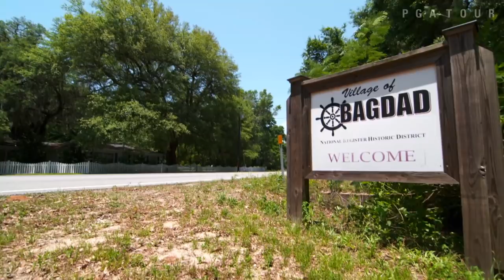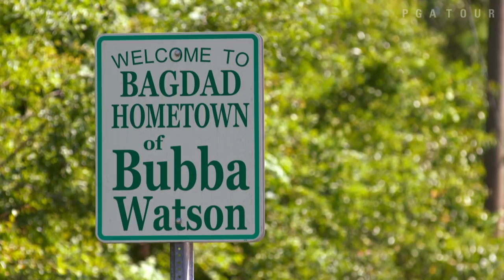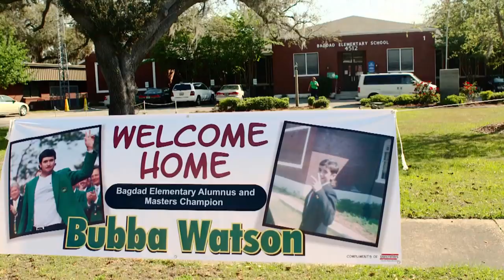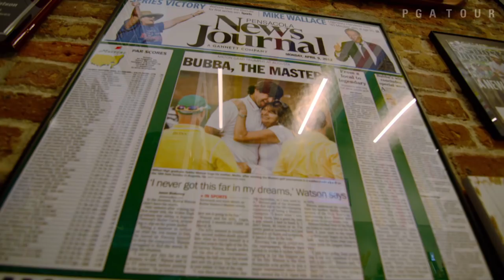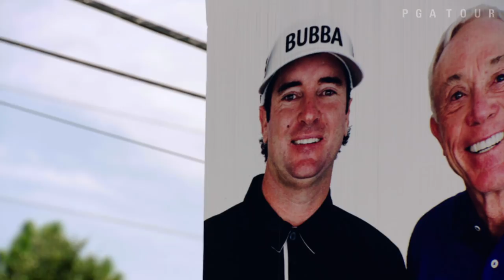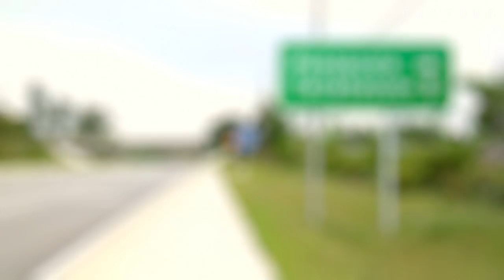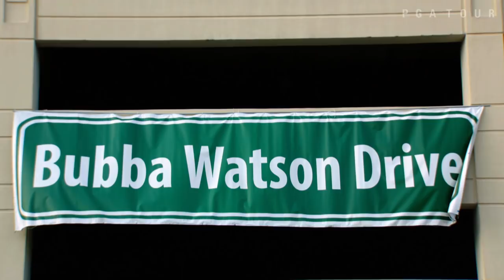Bubba Watson | Home Again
They say, “home is where the heart is,” and for Bubba Watson, that rings true.  Throughout his remarkable run of success on the PGA TOUR, Bubba has never forgotten his roots. PGA TOUR Profiles shares the amazing relationship between Bubba Watson and his hometown. Even though his career has taken him around the world, Bubba’s heart always takes him ‘Home Again.’